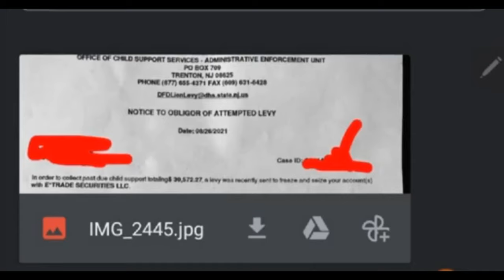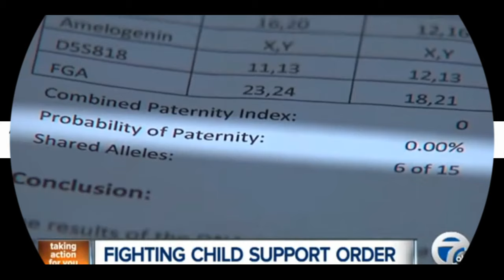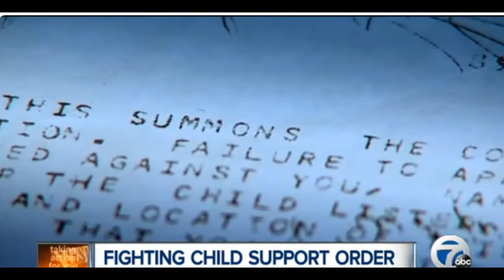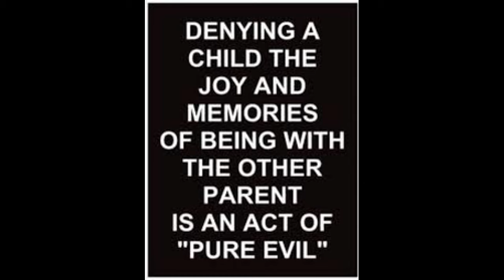Child Support, Custody, & Contract Law Explained Enter Judges Chambers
In this informative video, we dive deep into the complex world of child support, custody, and contract law as we enter the judge's chambers for a comprehensive explanation of these critical legal topics. Whether you're a parent navigating the challenges of custody arrangements, someone seeking to understand child support obligations, or simply interested in the intricacies of family law, this video is for you.

Join us as we break down the legal jargon and provide clear insights into how judges make decisions regarding custody and support, the factors that influence those decisions, and the importance of contracts in family law. We'll also discuss common misconceptions and provide practical tips for anyone facing these issues.

Your knowledge can empower you and others in navigating these challenging situations. Tune in now to gain a better understanding of your rights and responsibilities in child support and custody cases!

Get the mate you want order A spokesman 4 men full-color book